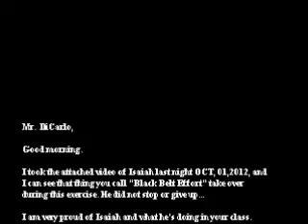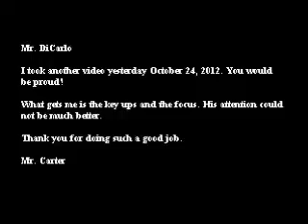The White Belt who Never Quit